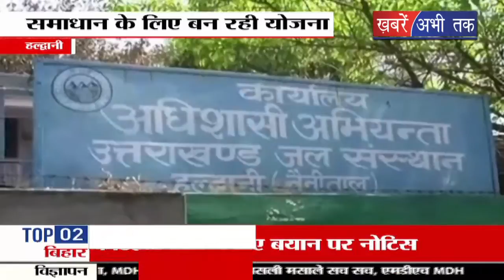हल्द्वानी शहर में पेयजल की किल्लत को दूर करने के लिए बन रही योजना || Khabrain Abhi Tak Live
हल्द्वानी शहर में गर्मी आते ही में पेयजल की किल्लत शुरू हो गयी है... लोगों को पेयजल के लिये सिंचाई विभाग के टयूबवैल पर ही निर्भर होना पड़ता है... पिछले कई सालो से पेयजल समस्या से जूझ रहे शहर के लिये पेयजल विभाग और सरकार कई ओर से अभी तक कोई योजना नहीं बनाई गई है